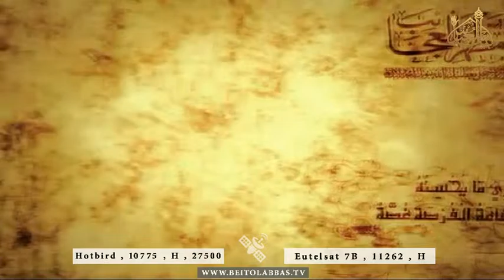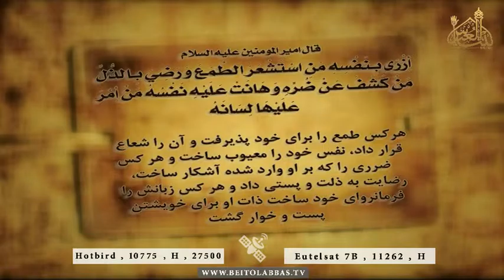نهج البلاغه حکمت 2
شناخت ضد ارزش ها
قال مولانا علی علیه السلام : هرکس طمع را
20 ربیع الاول 1438